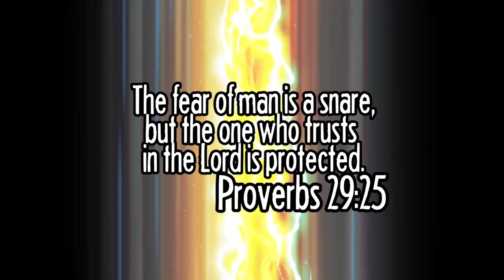GOING TO COMIC-CON [VLOG 36]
No, I didn't buy the mousepad.

HERE ARE THE PLACES WE CAN BE FRIENDS:
Snapchat! YuBplays